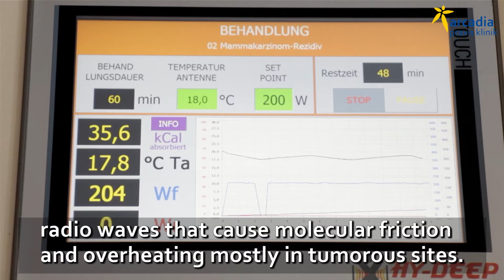Local hyperthermia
Local or locoregional hyperthermia exposes a smaller part of the patients body to radio waves that cause molecular friction and overheating mostly in tumorous sites.
The treatment heats the organ affected by cancer to temperatures of between 42 and 43°C (107-111°F) using electromagnetic waves with a frequency of 13,56 MHz.

Cancer cells exposed to this frequency start to die as a result of that heat stress. Healthy cells absorb less energy at 13,56 MHz and warm up only slightly without being damaged.
After just one treatment with local deep hyperthermia, white blood cells are significantly more active than before the hyperthermia treatment.

Discalimer.
This video provides general information only. It is not a substitute for professional medical care by a qualified doctor or any other healthcare professional. If you are not a health care professional, please always check with your medical doctor if you have any concerns about your condition or your medical treatment. Before taking or refraining from any action on the basis of the information of the content in this video, please always check with a medical doctor. If you are a health care professional the content in this video is intended to support, not replace your own knowledge experience and judgement. No claims or assumptions are made so ever about the effects of the given information on any specific disease or your personal health.